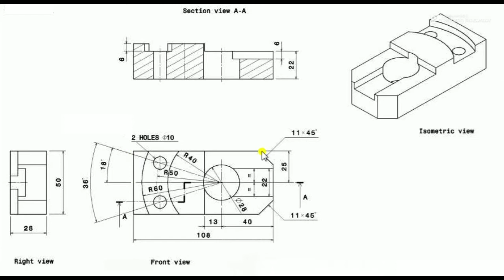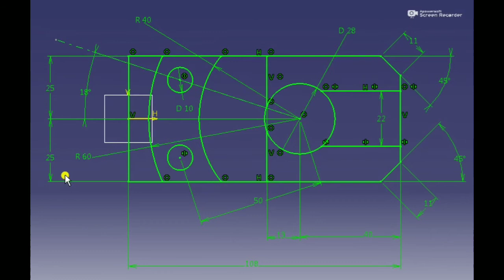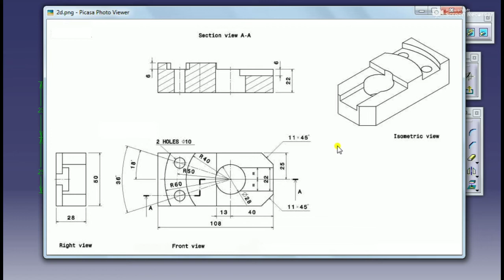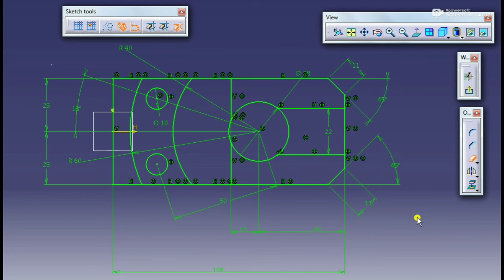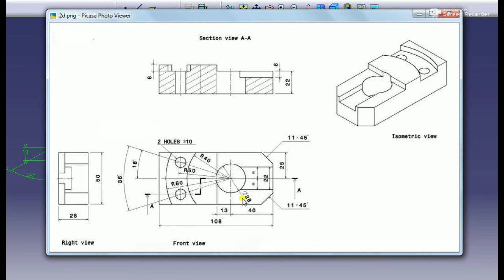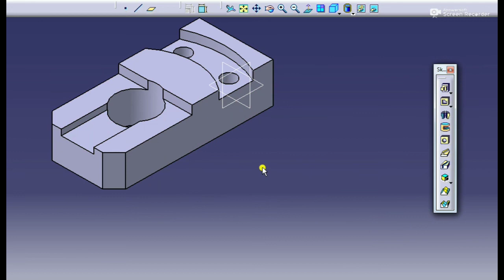CatiaV5 || Part design using Multipad in catia explained in Hindi || Anand Asawa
Hello guys, In this video you will see how to use Multipad command in catia explained in Hindi